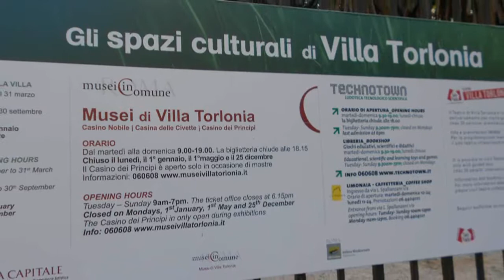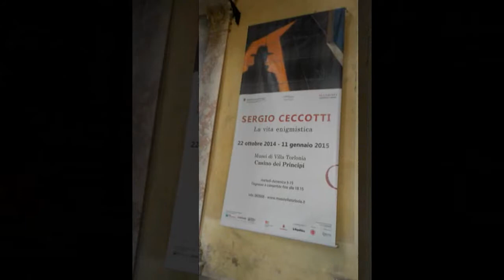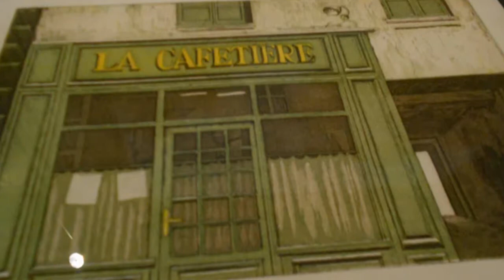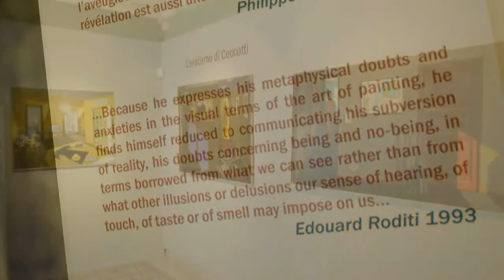Arte a Roma 2014-15 (24, Sergio Ceccotti)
Le principali opere del pittore e incisore italiano attivo a Roma e a Parigi in mostra a Villa Torlonia